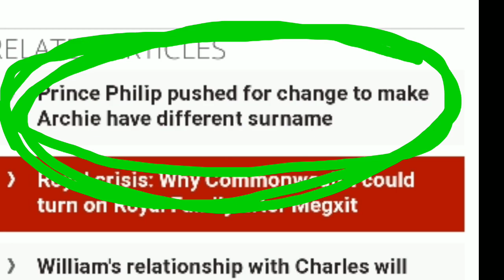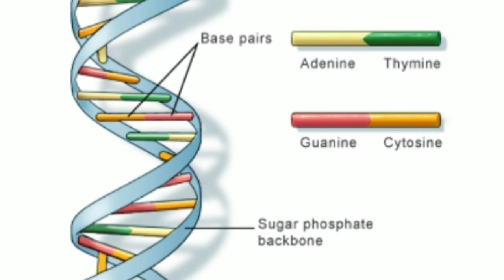Philip Claims MOUNTBATTEN Will Be CHEAPENED- Royal DNA Test Results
*Allegations Rumors Gossip Opinions Leaks Facts Theories Research hearsay discoveries speculation*

Philip does NOT want the name MOUNTBATTEN on Archie's name. Philip fought hard to have his surname recognized by the BRF back in the day and by Archie having it just brings down the value. (pfft! not defending meghan and harry-, don't get me wrong, I just know history of the MOUNTBATTEN bunch- I wouldn't name a rabid possum MOUNTBATTEN!
take that name and shove it!

Now during the "pregnancy" there were all sorts of rumors...the BRF had Archie tested and According to their test he is not Harry's child. After a big fuss, Harry & meghan had a new test done by their people...tada!!! Harry is the father! lol yea yea yea!,🙄

PLEASE GO TO MY PLAYLIST FOR BIZARRE VIDEO OF JULIANNE HOUGH
stay safe and be blessed 🙏 ❣️ Ash

Thank y'all so very much for supporting my channel in one way or another!